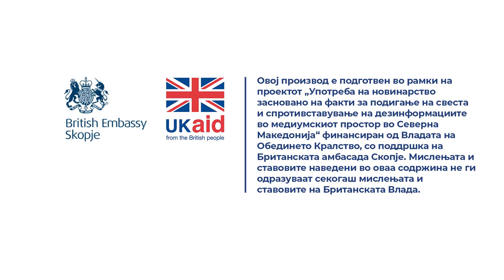Дали е потребна подобра кампања за вдомување улични кучиња?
Одговара Д-р Жарко Михајлоски од Ветеринарната комора на Република Северна Македонија.